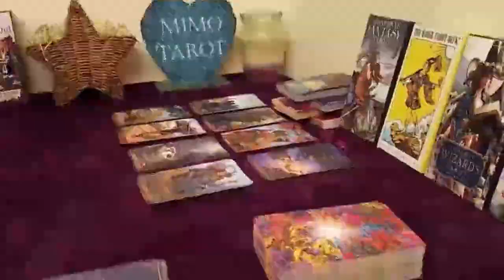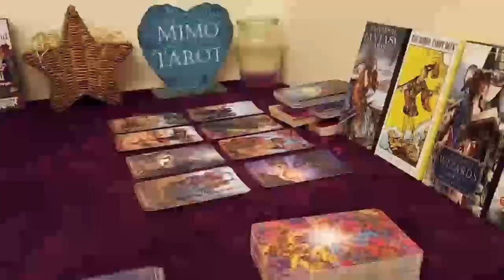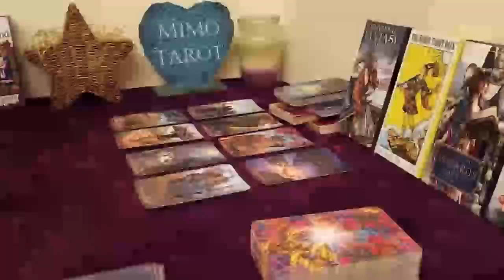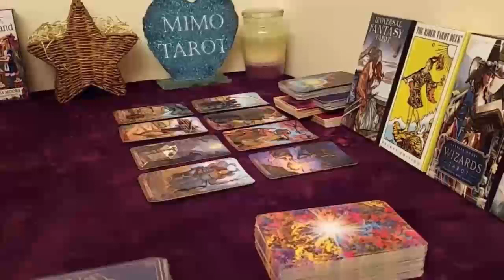taurus tarot love reading you have mixed feelings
Taurus, Aries, Cancer, Capricorn, Gemini, Leo, Libra, Pisces, Sagittarius, Scorpio, Aquarius, Virgo, Scorpio ,Horoscope, MARCH 2023

Taurus love
Taurus
Taurus 2023
Taurus today
Taurus MARCH 2023
Taurus tarot love reading MARCH 2023